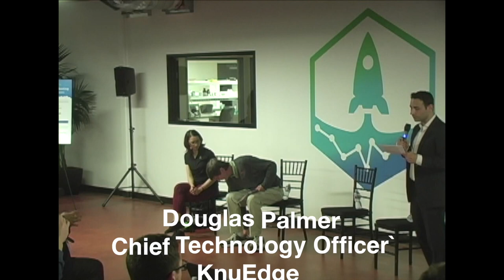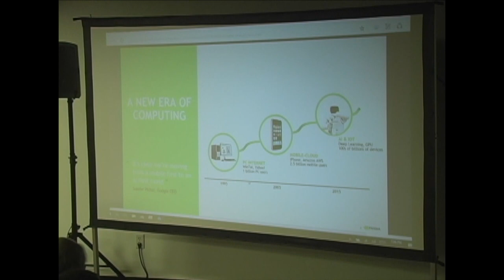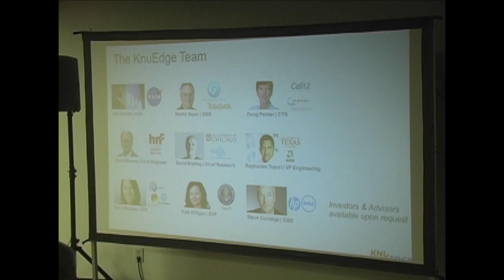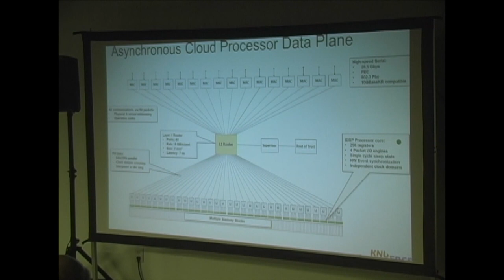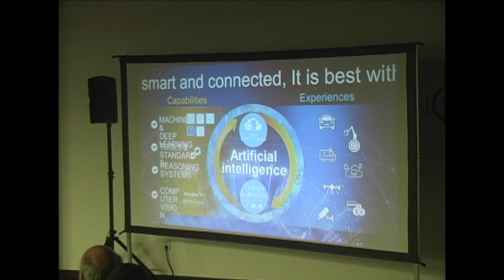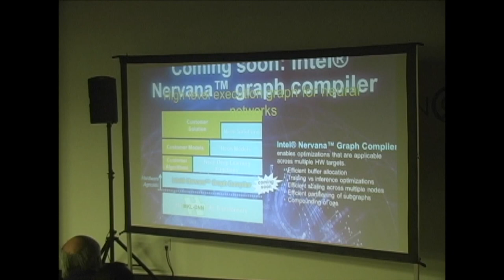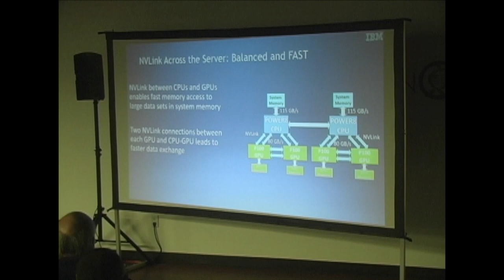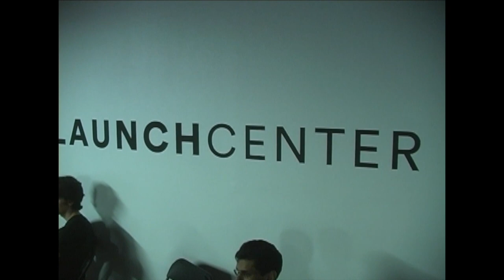ML Show&Tell: Processing Hardware for Accelerated Deep Learning with Intel, NVIDIA, IBM & KnuEdge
The Machine Learning Society is excited to launch our newest event series: ML Show & Tell, which invites 4 industry leaders from a variety of technology sectors to show off their A.I. innovations to our thriving Data Science community.

to see some of our upcoming events.

Collaborate with us in San Diego and New York by filling out this form

Panel Topic

"Processing Hardware for Accelerated Deep Learning."

Event Summary

The ML Show & Tell is a great venue for leading corporations to form intimate relationships with direct consumers, enthusiasts, and Data Science practitioners. Panelists will bring visual and physical product demonstrations to show off their newest lineup of processing hardware technologies which enable Machine Learning and Deep Learning applications. This event is NOT meant to be competitive, but instead, a celebration of diverse computational strengths and technical achievements.

Agenda

6:15pm  - Data Center Tours + Networking / Food / Beers
7:00pm - Panel Intro & presentation. (4 total) - 13 min each
8:00pm - Moderator questions 25 min
8:25pm  - Audience Q&A - 35 min
9:00pm - Presentation Ends - Networking session - 25min
9:25pm  - Everyone goes home to research Processing Hardware for Deep Learning.

The Panel

Allison Gray   - NVIDIA
Doug Palmer - KnuEdge
Victor Lee      - INTEL
Scott Soutter - IBM

The Machine Learning Society is currently establishing partnerships with a variety of corporations and institutions throughout California and New York.

Let's thank KnuEdge, Intel, NVIDIA, and ScaleMatrix for helping me make this event a reality!

Video Captured by Startup Show San Diego